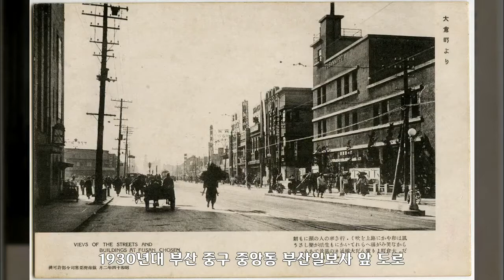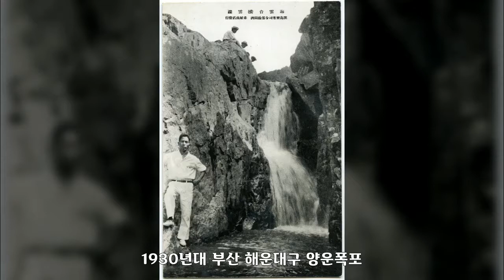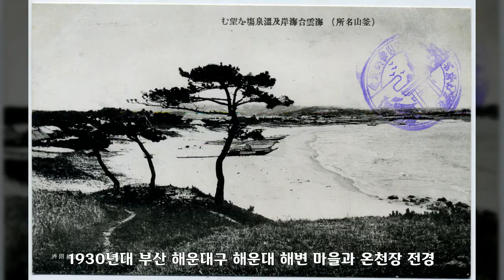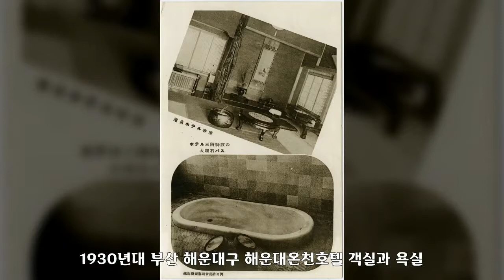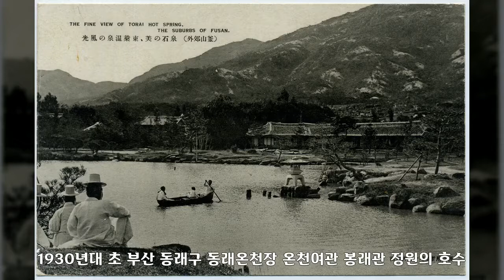1930년, 부산 4, 대한민국 역사사진, Korean History Photo